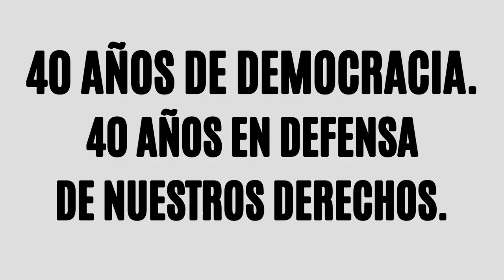Roberto Cipriano: 24 de Marzo. Organismos de derechos humanos. 40 años de democracia - Cap. 1 [pt1]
00:00 Adelanto del programa...
00:40 Telón Tiempo Compartido
00:49 Telón: 40 años de democracia. 40 años en defensa de nuestros derechos.
01:21 Capítulo 1 (parte 1): Entrevista a Roberto Cipriano

Primer capítulo (parte primera) del ciclo "40 años de democracia. 40 años en defensa de nuestros derechos".

En esta primer parte del primer capítulo, entrevistaremos al Roberto Cipriano, Secretario de la Comisión Provincial de la Memoria, para hablarnos sobre el importante rol de los organismos de derechos humanos tanto durante la dictadura cívico-militar del año 1976 en Argentina así como en los primeros años del retorno de la democracia.

Roberto Cipriano es abogado egresado de la UNLP y psicólogo social del Centro de Estudios en Psicología Social de la misma ciudad. Trabajó y dirigió el Comité contra la Tortura de la CPM entre los años 2005 y 2013. Participó de inspecciones en más de 100 lugares de encierro y promovió denuncias judiciales y públicas sobre las violaciones de derechos humanos que suceden en las instituciones de detención de la República Argentina. Se desempeñó como coordinador del área de violencia en contextos de encierro de la Procuraduría de Violencia Institucional (PROCUVIN) del Ministerio Público Fiscal de la Nación.